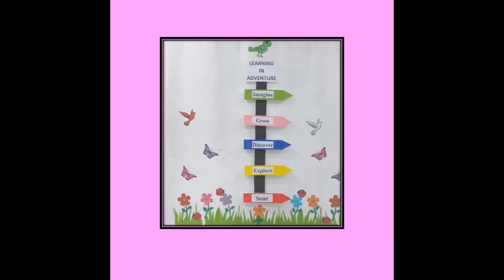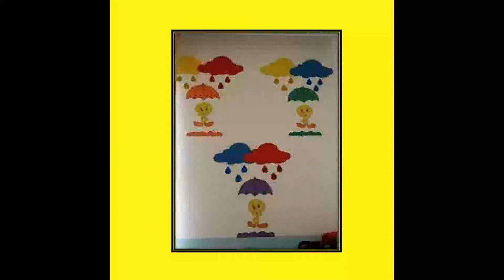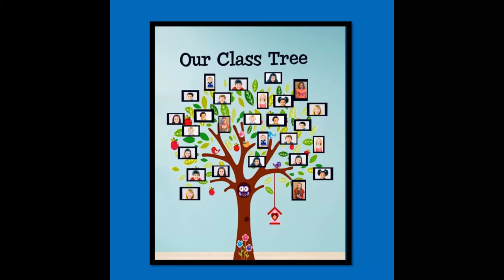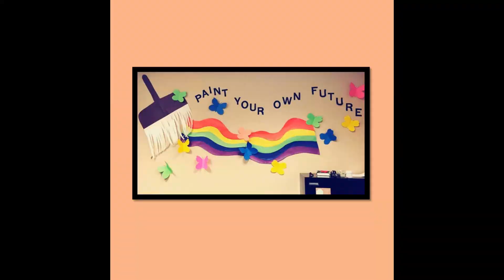School wall decoration ideas/Wall painting theme/Tree wall painting ideas…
school decoration ideas...wall painting the amazing and super design and creativity theme for school decoration...